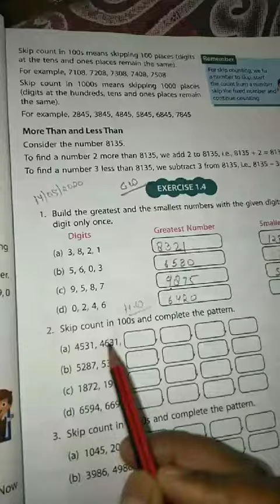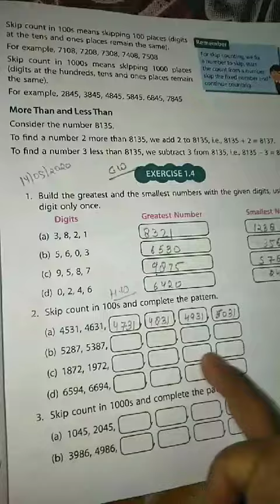Class:- 3rd Subject:- Maths 14th May